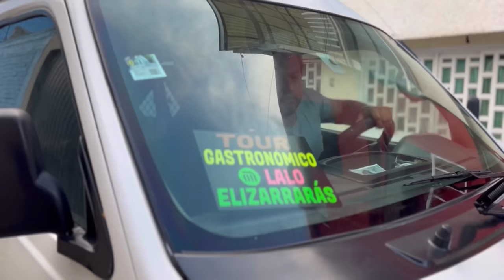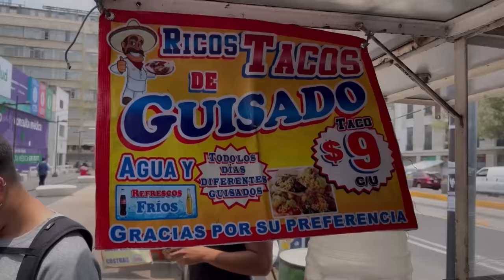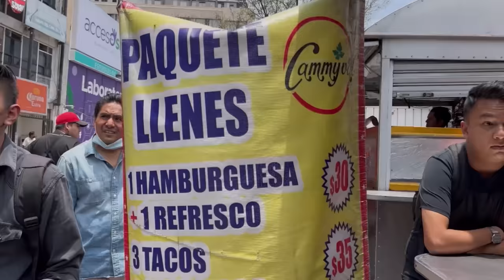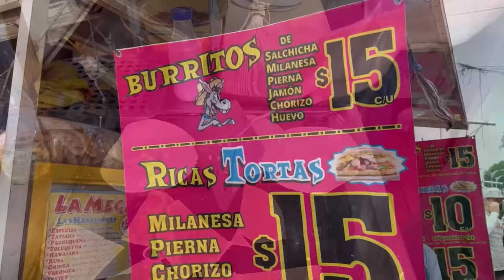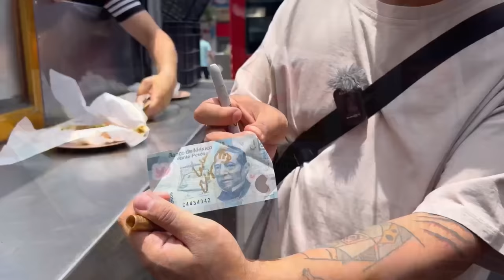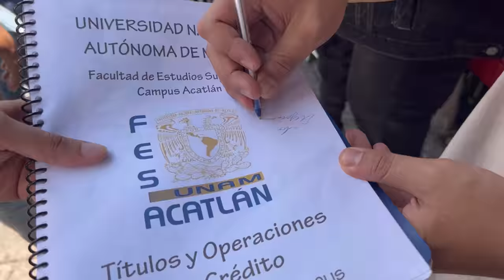TOUR GASTRONÓMICO METRO HIDALGO CON LOS SEGUIDORES - Lalo Elizarrarás